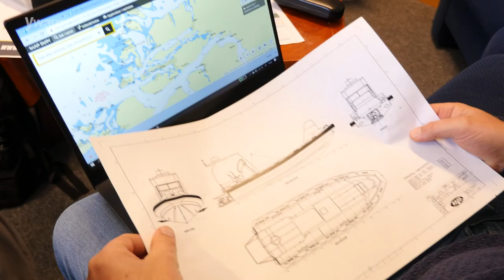Episode 1 - New Patrol Boats in Production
The medical ship, the YWAM PNG, will have two brand new patrol boats to transport equipment, teams and patients between the villages and the ship.
The boats are build with state of the art equipment.